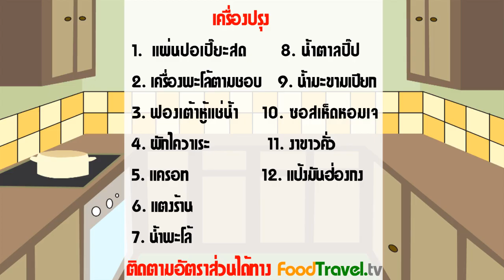ปอเปี๊ยะสดเจ (อาหารเจ) Vegetarian Spring Roll l FoodTravel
ปอเปี๊ยะสดเจ (อาหารเจ) Vegetarian Spring Roll

เมนูเรียกน้ำย่อยให้แคลอรี่ต่ำแต่มีประโยชน์สูง เพราะมีผักต่างๆมากมายจะทานในช่วงเจหรือทานเพื่อควบคุมน้ำหนักก็ได้

วัตถุดิบปอเปี๊ยะสดเจ (อาหารเจ) Vegetarian Spring Roll

เวลาที่ใช้ 10 นาที

ส่วนผสมตัวปอเปี๊ยะสด

1. แผ่นแป้งปอเปี๊ยะ  1 แผ่น
2. หมี่กึงพะโล้ หั่นยาว 2 เส้น
3. เต้าหู้พะโล้ หั่นยาว 2 เส้น
4. ไควาเระลวกพอสุก  ตามชอบ
5. แตงกวา หั่นยาว 2 เส้น
6. เห็ดพะโล้ หั่นยาว 2 เส้น
7. ฟองเต้าหู้ลวก หั่นยาว 2 เส้น
8. แครอท หั่นยาว 2 เส้น

ส่วนผสมน้ำราด
1. น้ำพะโล้ 3 ถ้วยตวง
2. น้ำตาลปี๊บ 4 ช้อนโต๊ะ
3. น้ำมะขาม  4 ช้อนโต๊ะ
4. ซอสเห็ดหอม 3 ช้อนโต๊ะ
5. แป้งมันฮ่องกง 1/2 ช้อนโต๊ะ

1. น้ำพะโล้ 3 ถ้วยตวง
2. น้ำตาลปี๊บ 4 ช้อนโต๊ะ
3. น้ำมะขาม  4 ช้อนโต๊ะ
4. ซอสเห็ดหอม 3 ช้อนโต๊ะ
5. แป้งมันฮ่องกง 1/2 ช้อนโต๊ะ

หม้อ ชามผสม

วิธีทำปอเปี๊ยะสดเจ (อาหารเจ) Vegetarian Spring Roll

1.   ทำน้ำราด โดยการต้มน้ำพะโล้ให้เดือด
2.   ปรุงรสด้วยเครื่องปรุง
3.   นำแป้งมันฮ่องกง ละลายกับน้ำเปล่าเล็กน้อย ใส่ลงไปในน้ำราดเพื่อให้ข้นเหนียว
4.   นำแป้งมาห่อไส้แล้วม้วน หั่น
5.   ตักน้ำราด พร้อมเสิร์ฟ